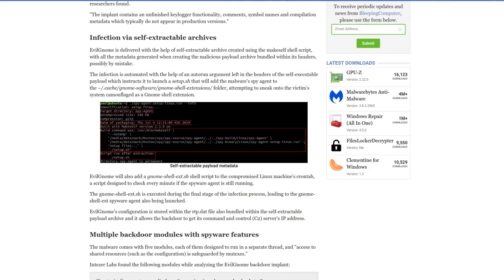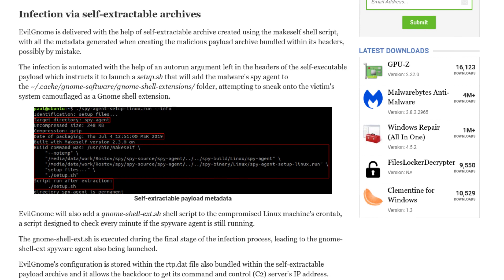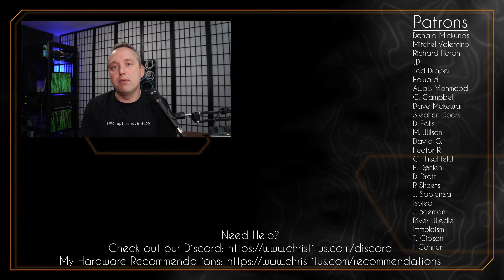The Worst Linux Virus in History | Evil GNOME!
In this video, I go over one of the worst viruses in the history of Linux... EVIL GNOME! This is the worst one I have ever seen as it does a multitude of very bad things, which I go over in the video.